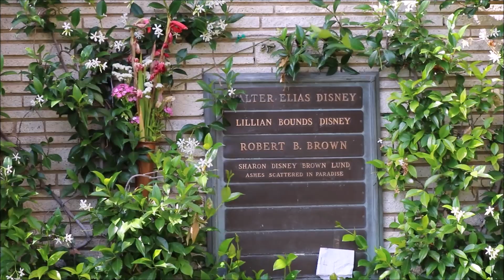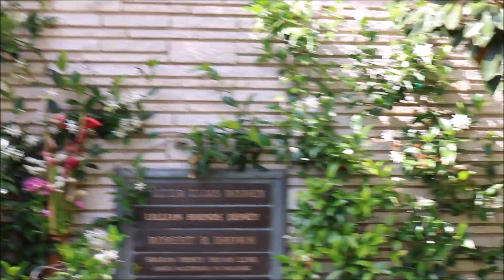Famous Graves: Walt Disney's Gravesite The Owner of Disneyland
Walter Elias Disney (/ˈdɪzni/;[2] December 5, 1901 – December 15, 1966) was an American animator, film producer and entrepreneur. A pioneer of the American animation industry, he introduced several developments in the production of cartoons. As a film producer, he holds the record for most Academy Awards earned and nominations by an individual. He was presented with two Golden Globe Special Achievement Awards and an Emmy Award, among other honors. Several of his films are included in the National Film Registry by the Library of Congress and have also been named as some of the greatest films ever by the American Film Institute.

Born in Chicago in 1901, Disney developed an early interest in drawing. He took art classes as a boy and got a job as a commercial illustrator at the age of 18. He moved to California in the early 1920s and set up the Disney Brothers Studio with his brother Roy. With Ub Iwerks, he developed the character Mickey Mouse in 1928, his first highly popular success; he also provided the voice for his creation in the early years. As the studio grew, he became more adventurous, introducing synchronized sound, full-color three-strip Technicolor, feature-length cartoons and technical developments in cameras. The results, seen in features such as Snow White and the Seven Dwarfs (1937), Pinocchio, Fantasia (both 1940), Dumbo (1941), and Bambi (1942), furthered the development of animated film. New animated and live-action films followed after World War II, including the critically successful Cinderella (1950), Sleeping Beauty (1959) and Mary Poppins (1964), the last of which received five Academy Awards.

In the 1950s, Disney expanded into the amusement park industry, and in July 1955 he opened Disneyland in Anaheim, California. To fund the project he diversified into television programs, such as Walt Disney's Disneyland and The Mickey Mouse Club. He was also involved in planning the 1959 Moscow Fair, the 1960 Winter Olympics, and the 1964 New York World's Fair. In 1965, he began development of another theme park, Disney World, the heart of which was to be a new type of city, the "Experimental Prototype Community of Tomorrow" (EPCOT). Disney was a heavy smoker throughout his life and died of lung cancer in December 1966 before either the park or the EPCOT project were completed.

Disney was a shy, self-deprecating and insecure man in private but adopted a warm and outgoing public persona. He had high standards and high expectations of those with whom he worked. Although there have been accusations that he was racist or antisemitic, they have been contradicted by many who knew him. Historiography of Disney has taken a variety of perspectives, ranging from views of him as a purveyor of homely patriotic values to being a representative of American imperialism. Widely considered to be one of the most influential figures of the 20th century, Disney remains an important presence in the history of animation and in the cultural history of the United States, where he is acknowledged as a national cultural icon. His film work continues to be shown and adapted, and the Disney theme parks have grown in size and number to attract visitors in several countries.